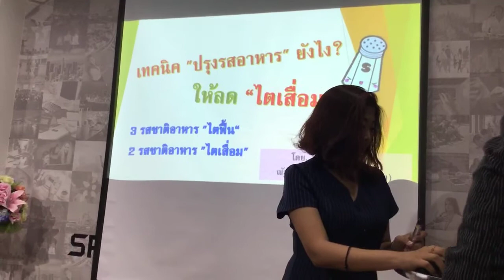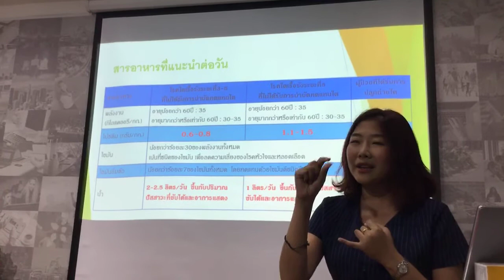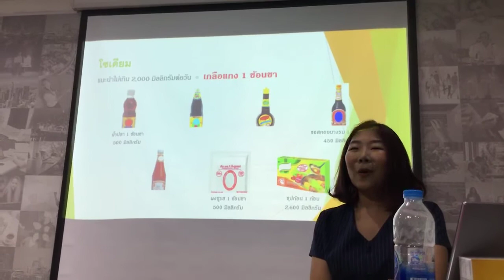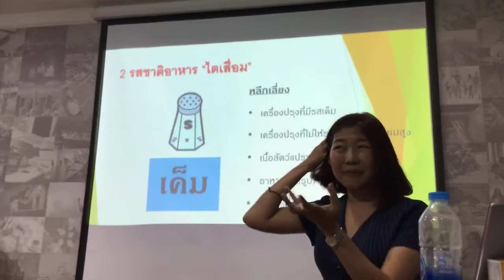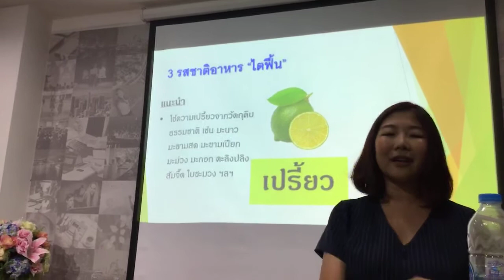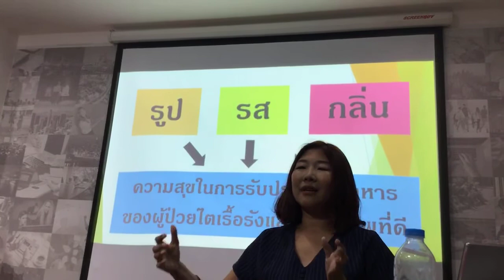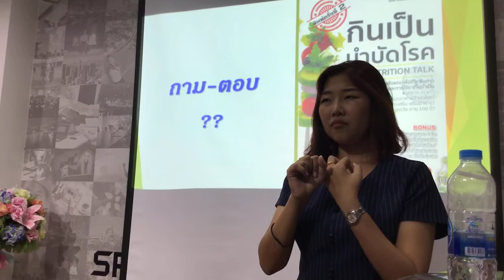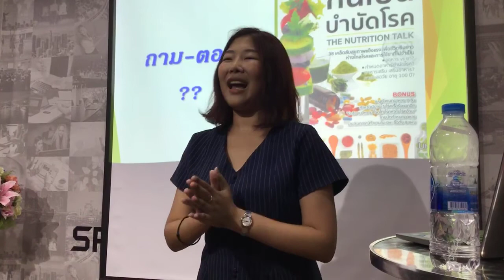ลดไตเสื่อม ปรุงอาหารยังไง อะไรไม่ควรทาน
... นักกำหนดอาหาร รพ.ชื่อดัง คุณก้อย แนะนำเทคนิค
”ปรุงรสอาหาร”ยังไง ให้ลด “ไตเสื่อม”
3 รสชาติอาหาร “ไตฟื้น”
2 รสชาติอาหาร “ไตเสื่อม”

UMI บำรุงฟื้นฟูไต ได้อย่างไร คลิ้กศึกษา
บำรุงหลอดเลือดและหัวใจด้วย HRT คลิ้ก

ID Line : @gelhappy
กดลิงค์แอดไลน์โปรบีอัตโนมัติ
ด้านล่างได้เลยค่ะ